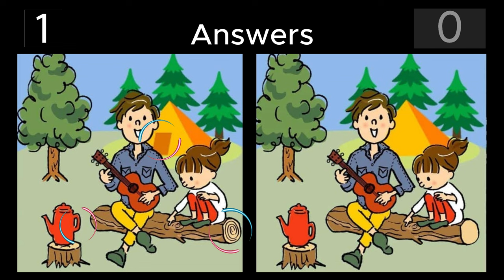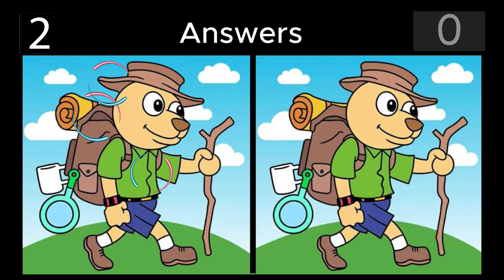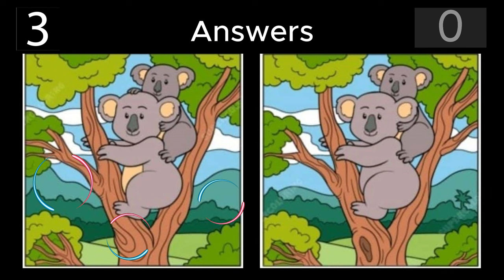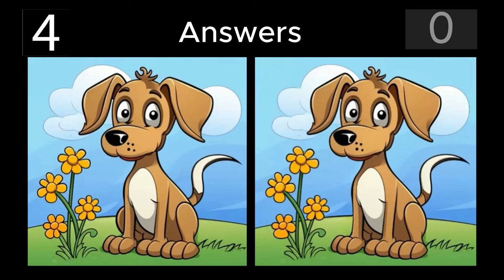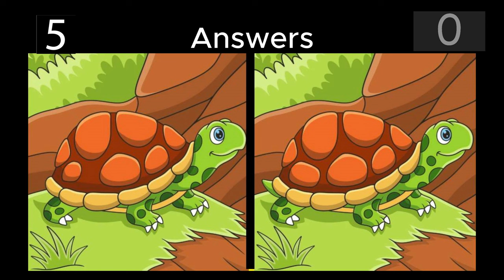Spot The Differences: Only 5% Genius Can Find The Differences. (#006)